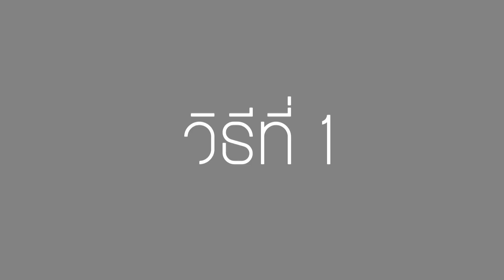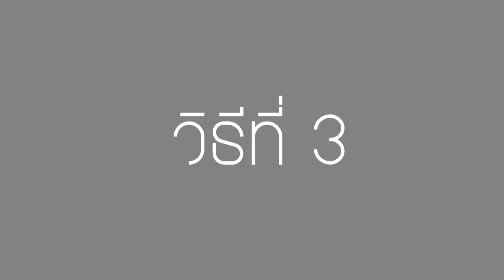5 วิธีเล่นน้ำสงกรานต์อย่างไง ไม่ให้เปียก | Brightest TV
5 วิธีเล่นน้ำสงกรานต์อย่างไง ไม่ให้เปียก
จะมีอะไรบ้างไปดูกันเลย
ขอบอกก่อนตรงวิธีที่1
ผมตัดต่อเอา แต่ว่าผมถ่ายในเวลาที่
ที่แสงไม่เหมือนกัน มันก็ไม่ค่อยเนียนเท่าไหร
ขออภัยทุกคนมาด้วย ผมพยายามแก้สีแล้ว